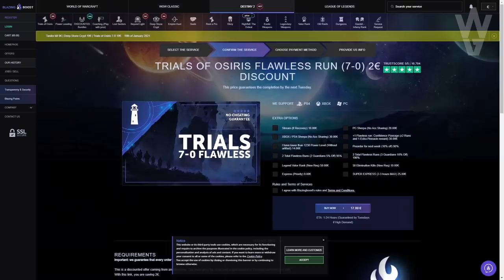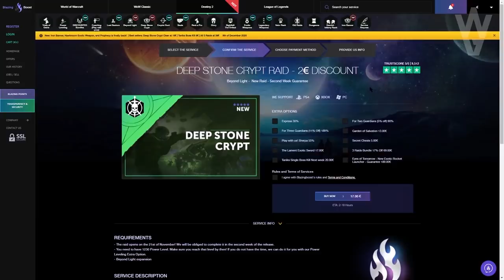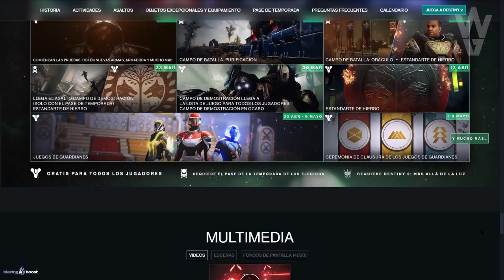FINAL de TEMPORADA! AVISOS IMPORTANTES! NO HAGAS ESTO y GASTA ESTO, YA! NOTICIAS y MÁS! Destiny 2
2️⃣Reaccionar a la historia del sorteo fijada en la bio
⏰Finaliza el 8 de Febrero a las 19:00

► ¡Sígueme!
• Accesorios Gaming 10% dto. Código wildgamer
► Fuentes de información mencionadas en el video:
► Comunidad de PS4: TheWildGamers
► Videos que pueden interesarte:
TRÁILER! Nueva TORRE y Actividad GRATIS! PASE de BATALLA! CALENDARIO TEMPORADA 13 y MÁS! | Destiny 2
► LOS MIEMBROS DE CANAL MÁS EXCEPCIONALES!
• Richy